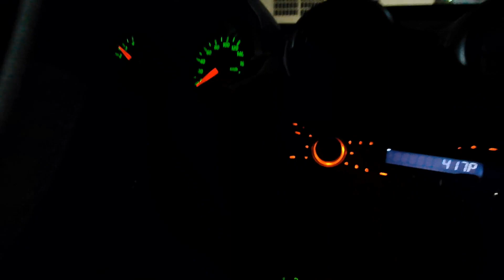ブラジル、サンパウロ州、マリリア市にドライブしています。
仕事から車でブラジル、サンパウロ州、マリリア市に動画を録画します。
かんぺきではない、ごめんなさい。
ビデオを見たありがとうございます。